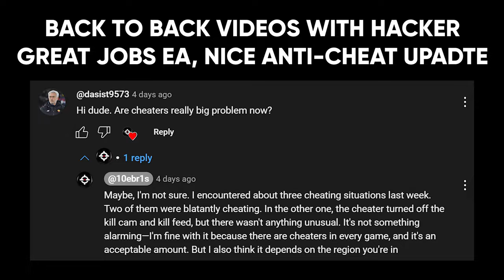Battlefield 5: Defending Iwo Jima Gameplay (No Commentary)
Battlefield 5 Footage - Iwo Jima- Breakthrough.

00:00 Support Gameplay - Madsen MG
26:29 Medic Gameplay - M1928A1
39:18 Support Gameplay - Madsen MG
42:37 Medic Gameplay - M1928A1

Players in this video:
10ebr1s

This video was recorded with Nvidia GeForce experience.